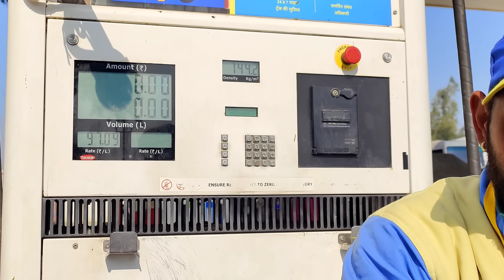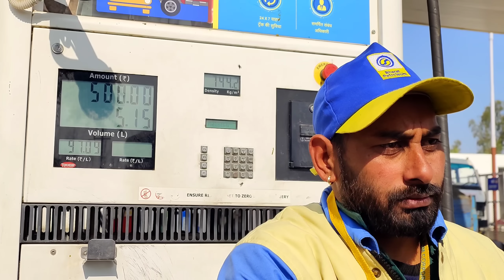50 Ka Tel 😂😂 ( 50 का तेल ) Nitin - Shambhu - Shankar Vines